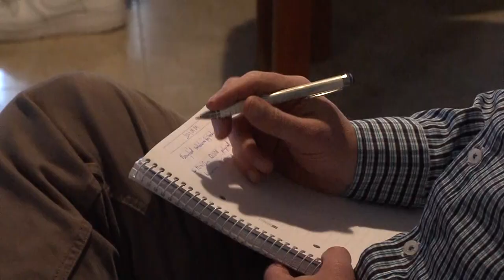Pályázati lehetőségek - vállalkozások számára tartottak előadásokat Bonyhádon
A Tolna Vármegyei Kereskedelmi és Iparkamara Bonyhádon tartott fórumot, amely kapcsán a kis és nagy vállakozások előadásokat hallhattak a digitalizációról és a fejlesztési lehetőségekről.